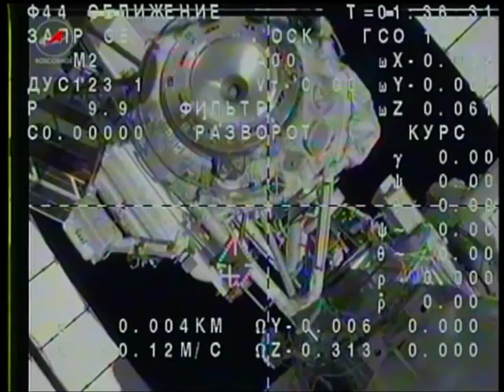Retour Expédition 39 - Soyouz TMA-11M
Le 14 mai, 3 astronautes de l'Expédition 39 de l'ISS sont revenus sur Terre à bord du vaisseau russe Soyouz TMA-11M. Le Japonais Koichi Wakata, le Russe Mikhail Tyurin et l'Américain Rick Mastracchio ont passé 188 jours dans l'espace. Résumé vidéo de ce retour.